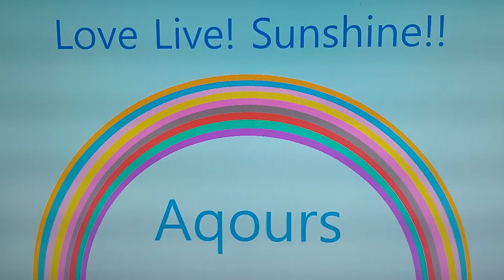Love Live Sunshine!! the School Idol Movie Over the Rainbow 💙Aqours💙 Next Sparkling Color (FINALE)